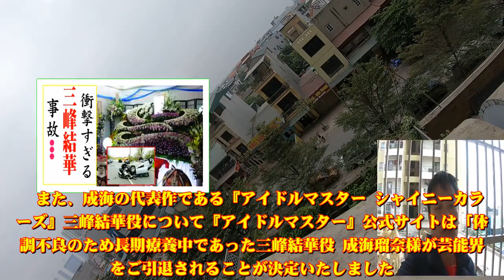成海瑠奈、今現在の様子がヤバすぎる・・・